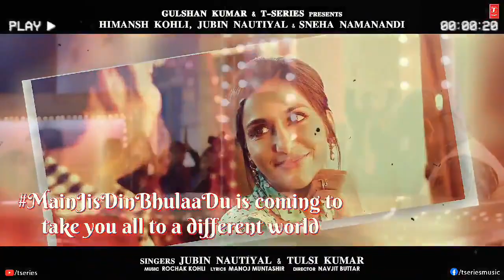Main Jis Din Bhula Du - Rochak Kohli ft. Jubin Nautiyal & Tulsi Kumar | 10 February